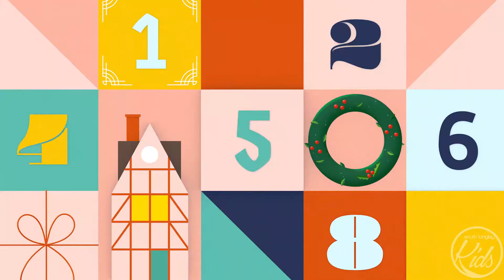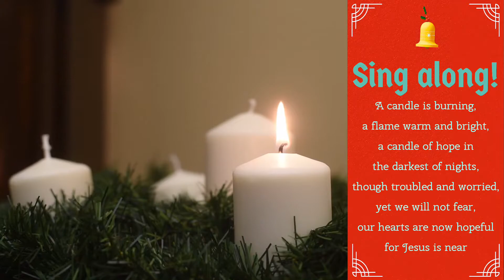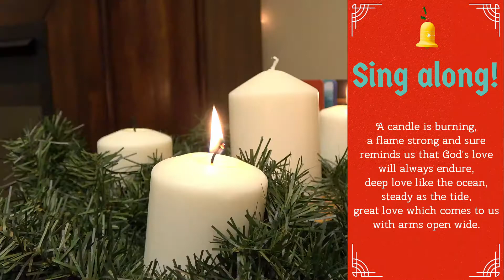Kids Church at Home - December 20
Advent Week 4: Joy

Entry-Level (Suggested for Preschool - Grade 2)
    - What is one thing that has made you happy this week?
    - What does joy feel like?

Digging Deeper (Suggested for Grade 3 - Grade 5)
    - What is the difference between happiness and joy?
    - What is something that makes you happy? What is something that brings you joy?

In response to the latest updates from the BC Government, and out of care for our attendees and our city, we will not be holding in-person Sunday gatherings at South Langley Church until further notice. However, we want to equip your family to continue your regular rhythms during this unique season. To download the Family Lesson Guide, head